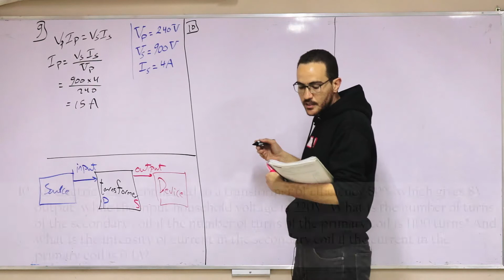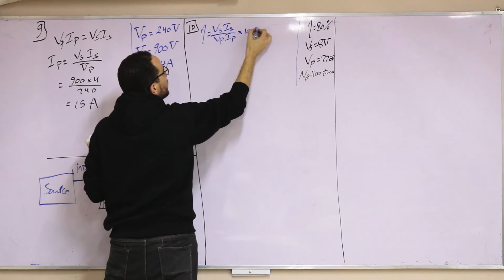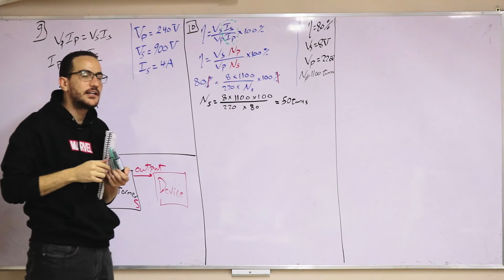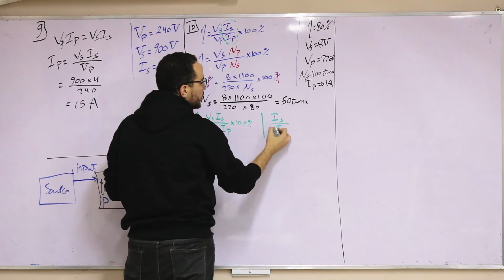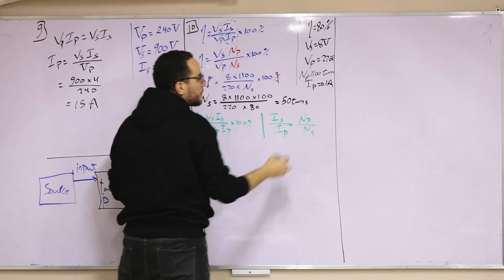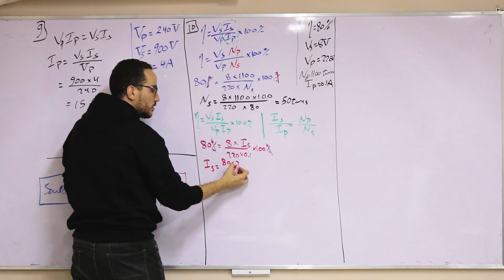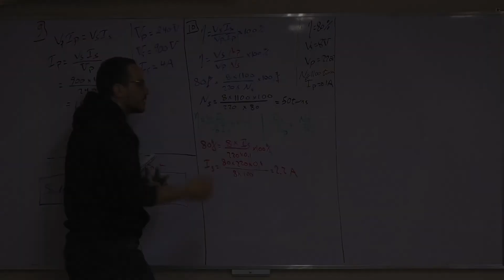CW3 P94 problems10